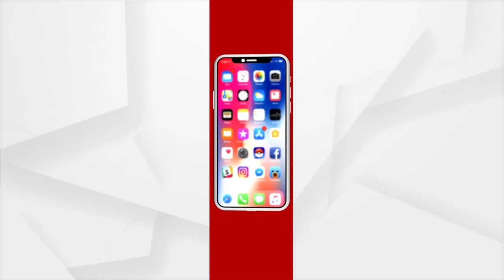ମହିଳା ସଶକ୍ତିକରଣର ଏକ ବଡ ଉଦାହରଣ ପାଲଟିଛନ୍ତି ମୋନାଲିସା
ମହିଳା ସଶକ୍ତିକରଣର ଏକ ବଡ ଉଦାହରଣ ପାଲଟିଛନ୍ତି ମୋନାଲିସା ଓ ଶୁଣନ୍ତୁ ତାଙ୍କର ଏ ପର୍ଯ୍ୟନ୍ତ ସଫଳତାର କାହାଣୀ ।